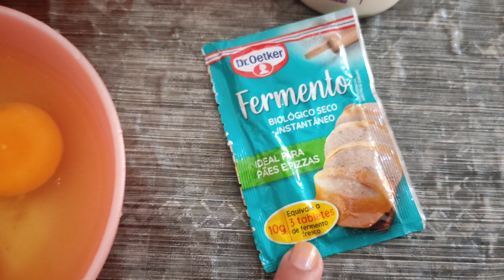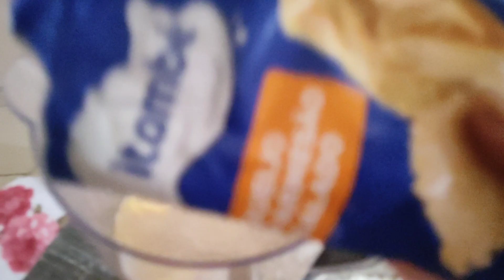FIZ UMA RECEITA DE PÃO QUE JÁ SAÍ RECHEADO 😋 DO FONO COM QUEIJO E PRESUNTO FICA UMA DELÍCIA 🤤🍞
oiii meu amores 🥰

Vídeo toda SEGUNDA QUARTA SEXTA 👏🏼 vão lá assistir meus amores e deixar o seu 👍 não esqueça de se escrever no canal desde já agradeço a atenção de todos vocês e até o próximo vídeo se Deus assim permitir bjs 🙌🏼😘

ingredientes:

2 xícara de farinha de trigo
3 ovos
50 ml de leite quente
50 ml de óleo
1 colher de chá de sal
3 colheres de sopa de fermento
1 sachê de fermento biológico
queijo e presunto a gosto.

nós sigam lá 👆 meus amores 😍💖